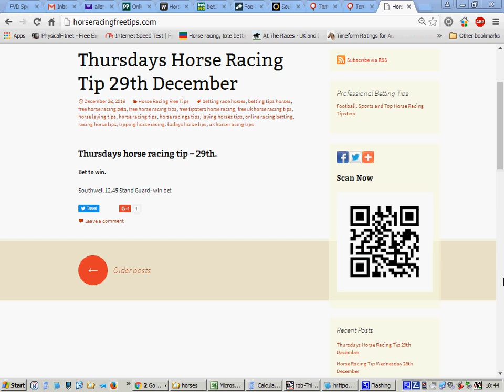horse racing free tips 29th december